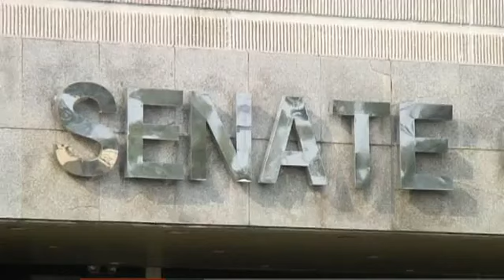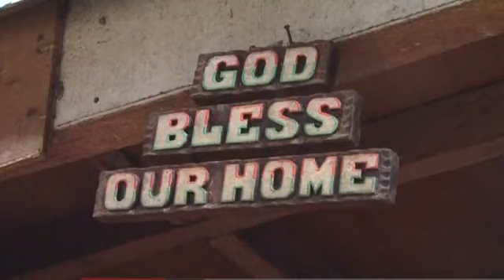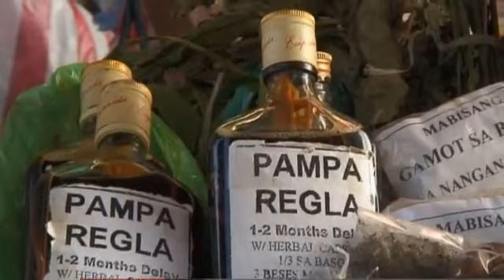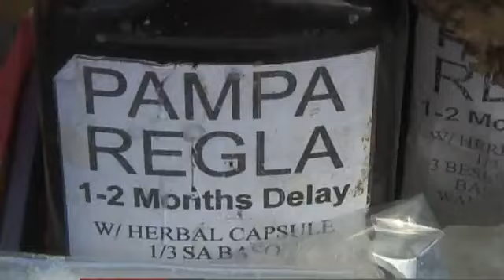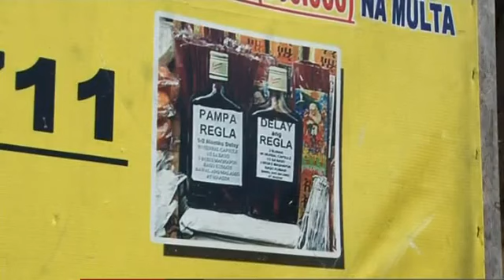RH BILL-bbc news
PHILIPPINES HOT ISSUE...RH BILL by BBC NEWS 2 of 2